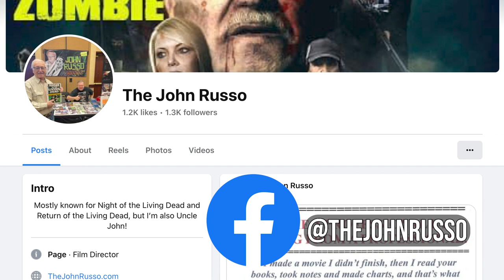Interview - John Russo on 'Night of the Living Dead's 55th Anniversary, 'Crackcoon' + More!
At Carolina Fear Fest in Raleigh, NC, horror genre and independent cinema trailblazer John Russo reflects on the 55th anniversary of the groundbreaking zombie film 'Night of the Living Dead,' and teases his upcoming projects from 'Crackcoon' and other films/novels in development!

To keep up w/ John Russo's work and upcoming appearances,